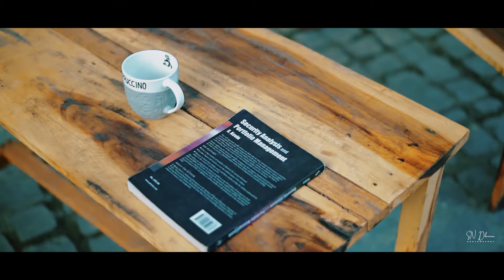Tere Naalo Jhalliye Haseen | Best pre wedding | Rishikesh| AKSHAT & Vratika | SN Dhiman Photography